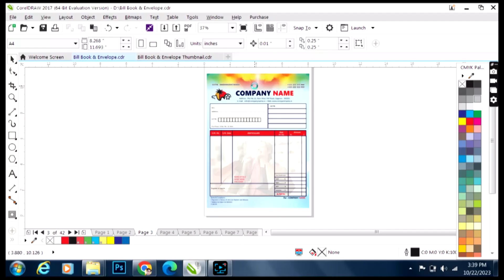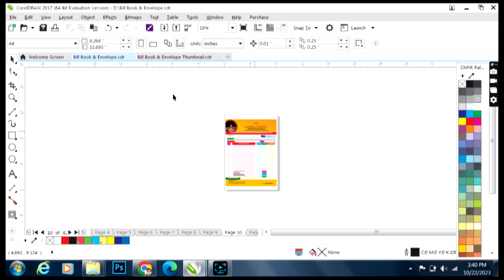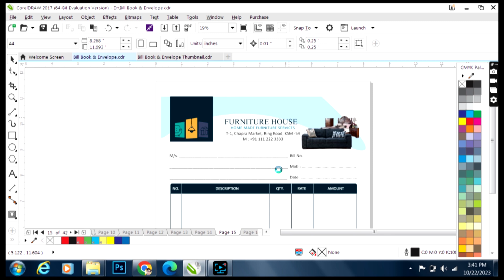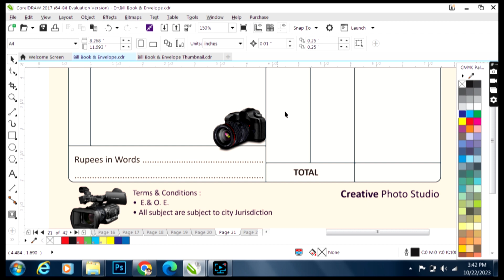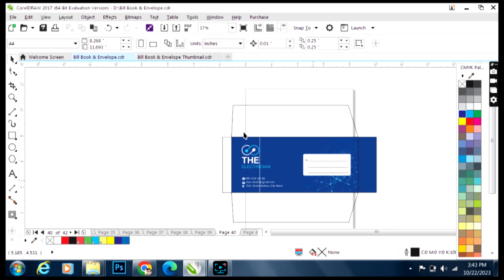bill book design || envelope design || cdr file free download design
नोट - अगर किसी को पासवर्ड नहीं मिल रहा है तो 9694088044 पर (₹49 Subscribers के लिए) (₹99 non subscribers के लिए) भेजकर WhatsApp पर पासवर्ड प्राप्त कर सकते हैं।